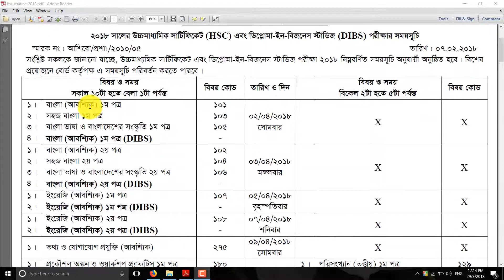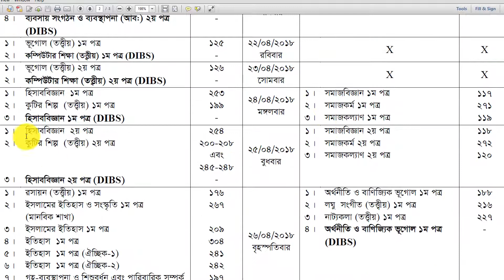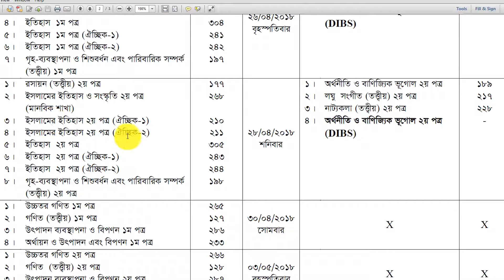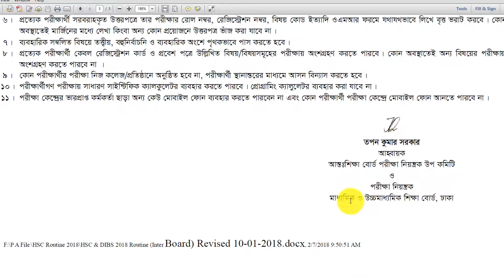HSC Routine 2018 || এইস এস সি রুটিন ২০১৮